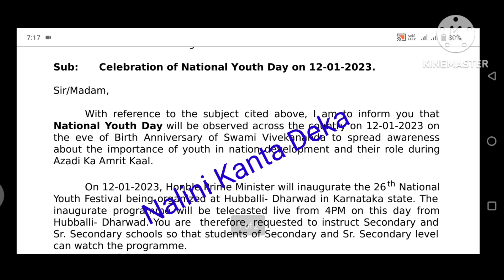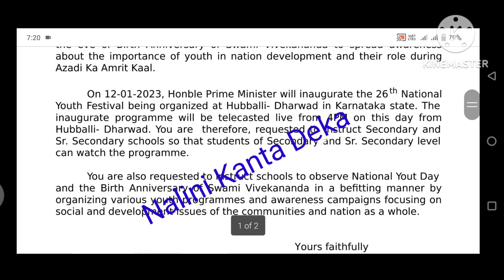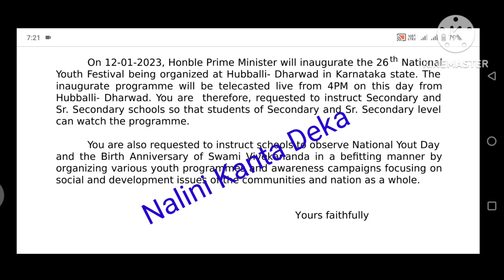12 December তাৰিখে সকলো বিদ্যালয়ে এটি বিশেষ কম কৰিব লাগিব // National Youth Day //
12 December তাৰিখে সকলো বিদ্যালয়ে এটি বিশেষ কম কৰিব লাগিব  // National Youth Day //

o